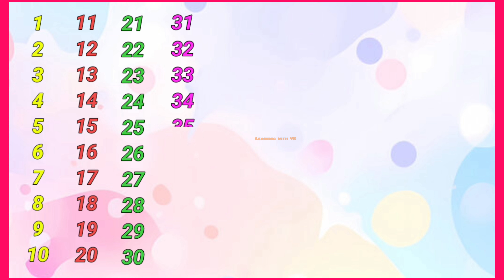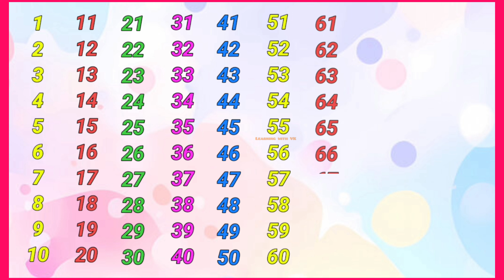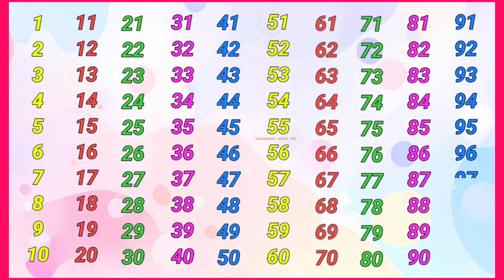1 to 100 counting, 1 2 3 Numbers, 1 2 3 ginti, One Two Three, Numbers song, kids song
1 to 100 counting, 1 2 3 Numbers, 1 2 3 ginti, One Two Three, Numbers song, kids song

1 to 100 counting
1 2 3 Numbers
1 2 3 ginti
One Two Three Numbers counting
kids song
children song
Numbers song
1 2 3 writing video
1 se 100 tak ginti